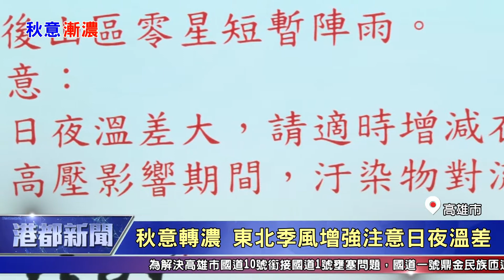1081023【港都新聞】 秋意轉濃 東北季風增強注意日夜溫差